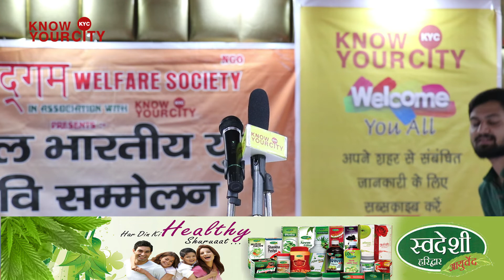गाँव मैं अम्मा खाना परोसती थी रात से पहले || शिवा मित्तल